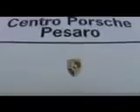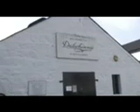4°CayenneArticRoute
Un viaggio nelle terre di Scozia ed Irlanda